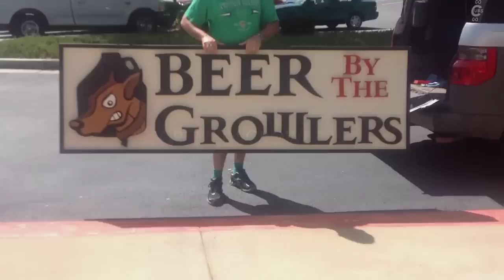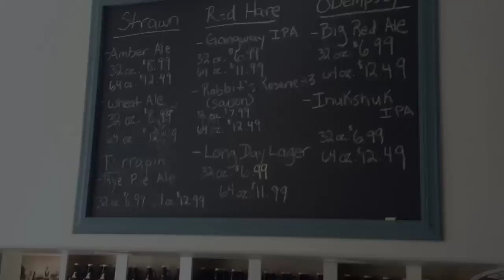Gremlin Growlers Grand Opening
On 09/01/2012 Gremlin Growlers opened in Peachtree City becoming the very first growler shop on the south side of Atlanta.